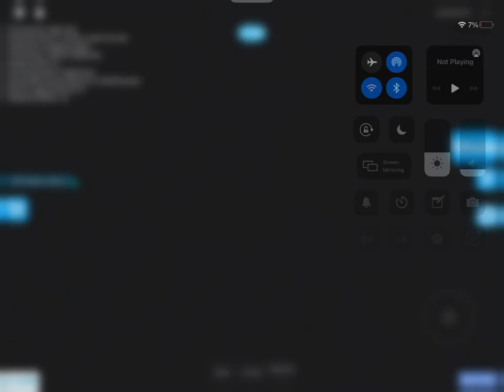How to do Magic carpet ￼ OP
Go fly!